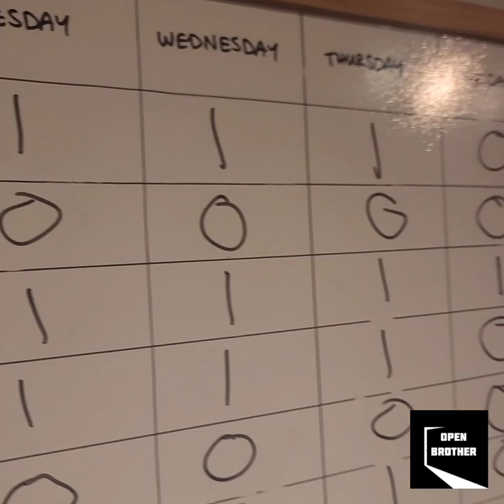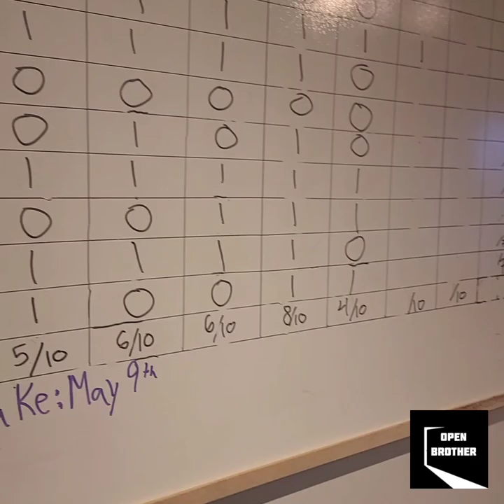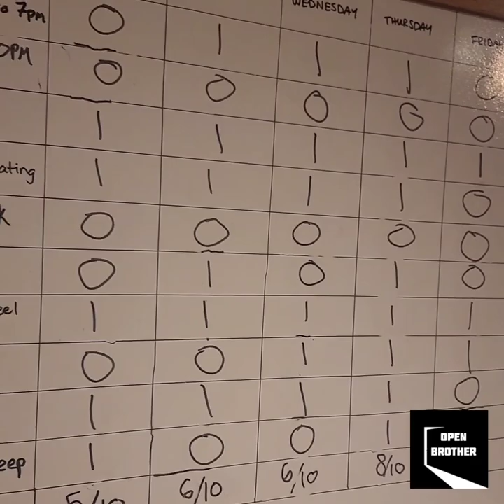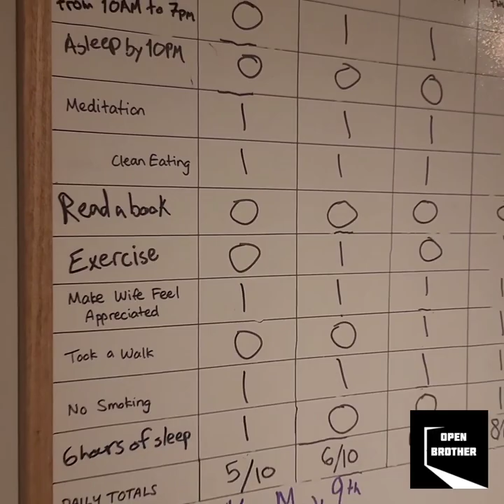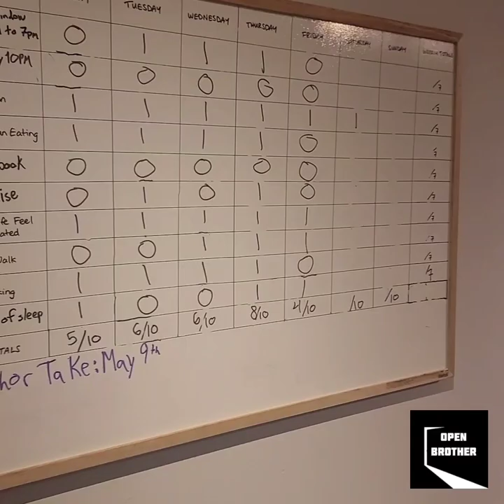This week the improvement chart beat me